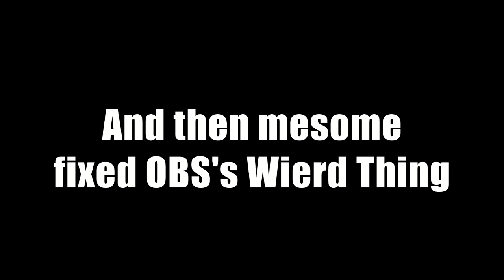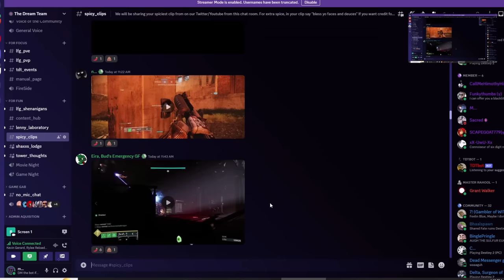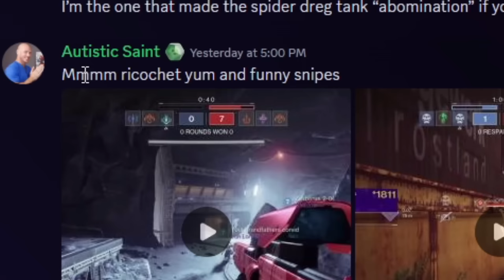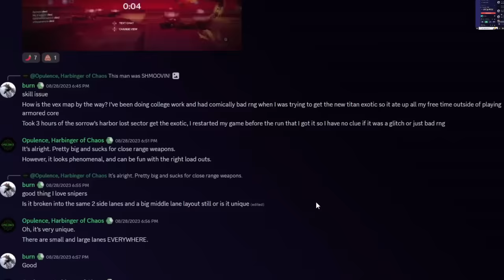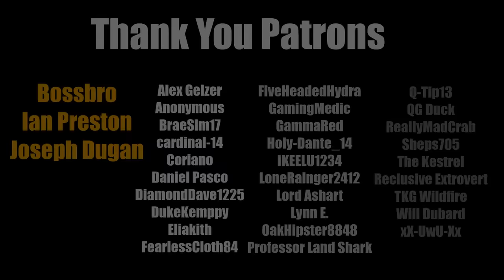Reacting and Rating Your Destiny 2 Spicy Clips 33 (ft. @RyleeReloaded )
Today I take your clips from our discords spicy clips channel and rate and review them. We learned a bunch of new Destiny 2 tricks and saw some awesome montages.